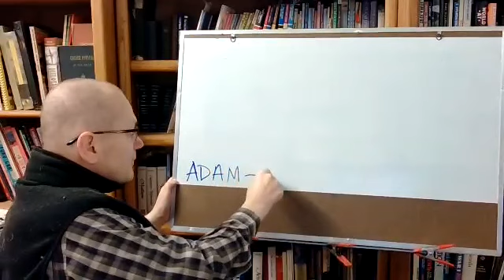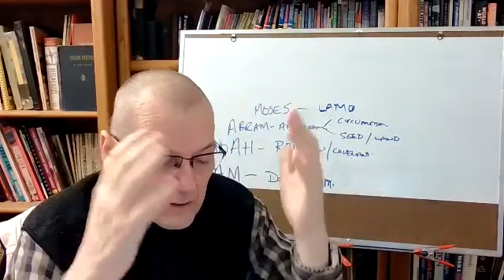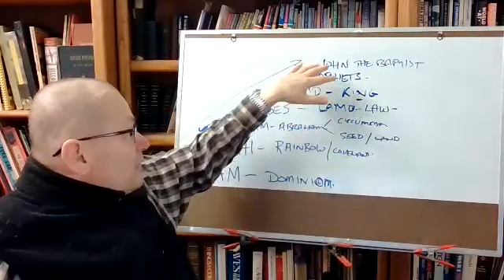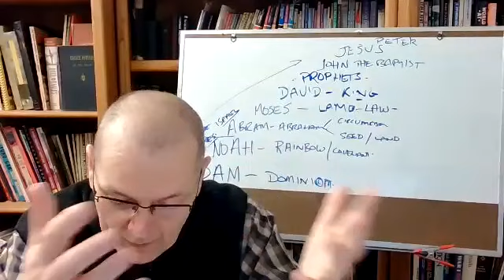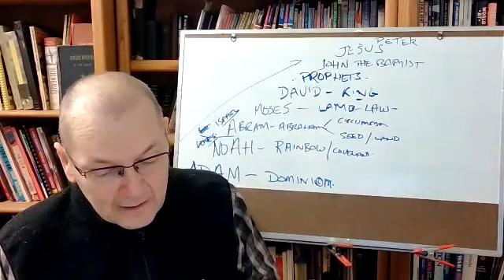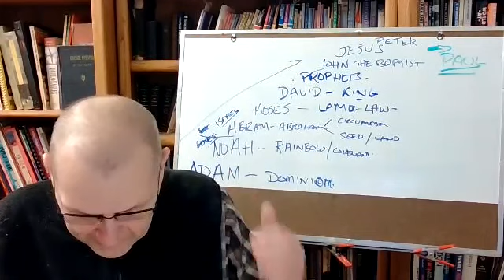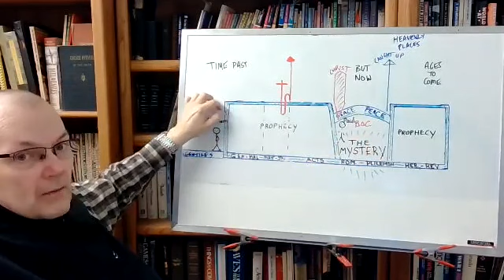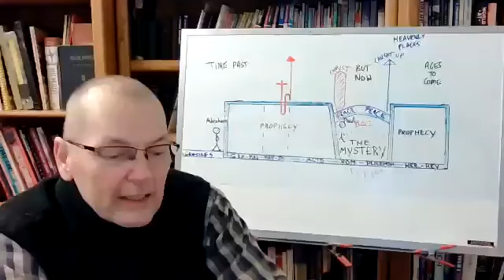2023-03-27 Christian Basics #16 - Ernie Storey - Right Division Overview